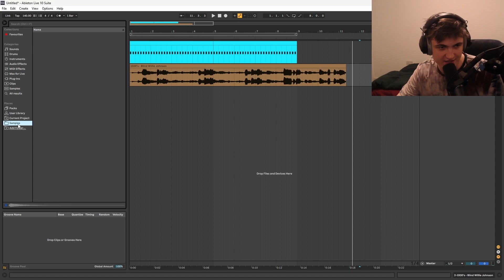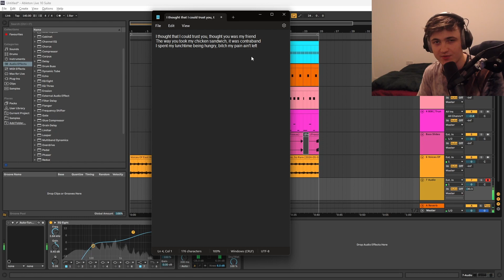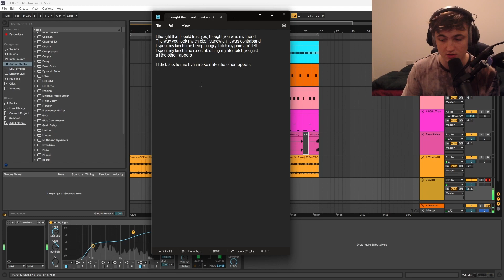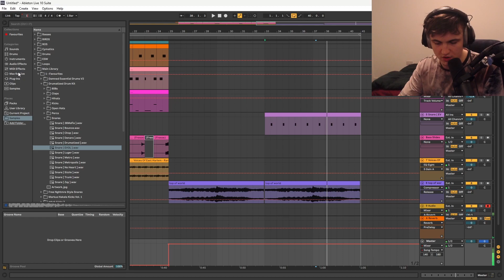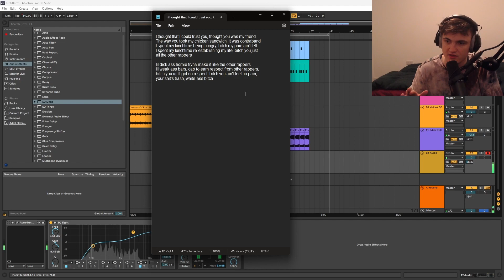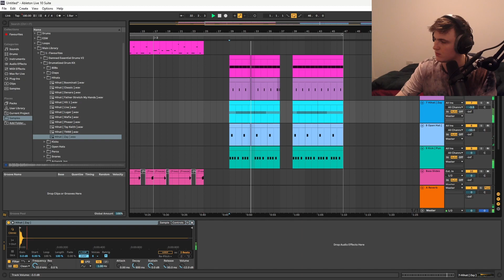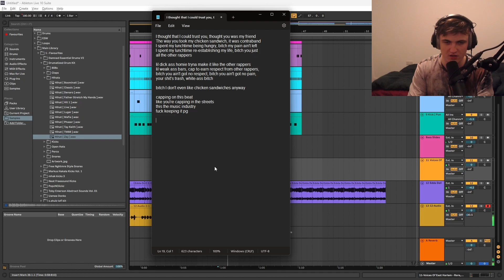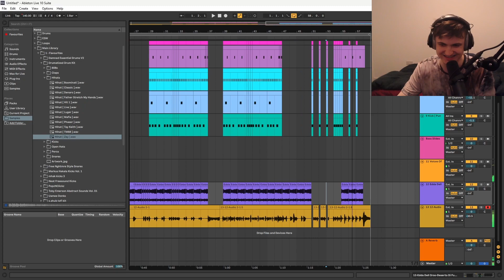How to Make a Fire Diss Track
This is so fire.